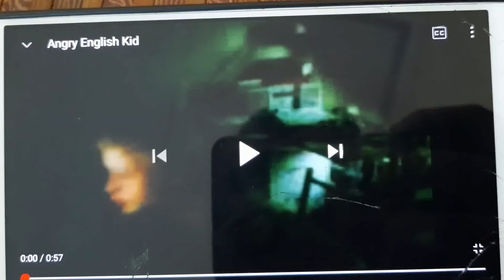Angry Galician Kid! - Original Video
Lila Bird vs Flippy - Flippy Kills Lila Bird
čovjek može da ćelije đakj đurđa što